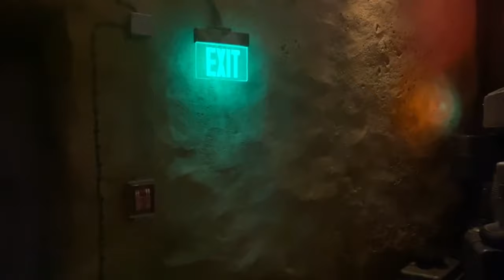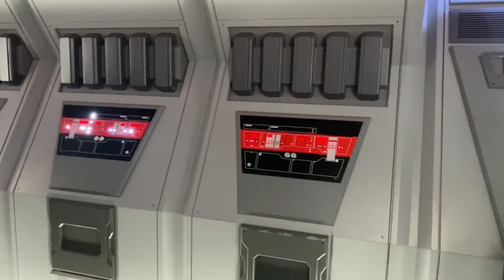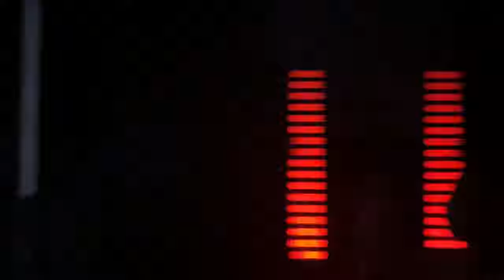4K UltraHD 60fps, Goofketeer Ben & Emily's First Time on Rise of the Resistance, Walt Disney World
4K UltraHD 60fps, Goofketeer Ben & Emily's First Time on Star Wars: Rise of the Resistance, Disney's Hollywood Studios, Walt Disney World

Viewers, Guests, and Cast Members constantly ask where to get the umbrella hat that the Goofketeers wear in the sun and rain.
The original water droplet blue umbrella hat
Silver umbrella hat
Blue umbrella hat